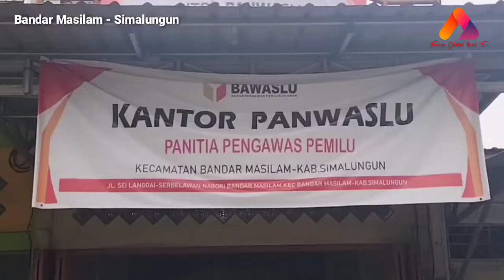10 PKD SE-KECAMATAN BANDAR MASILAM RESMI DILANTIK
10 PKD SE-KECAMATAN BANDAR MASILAM RESMI DILANTIK

Liputan : Fadli Nasution
Pengisi Suara : Pranoto
Editor : Nasrin